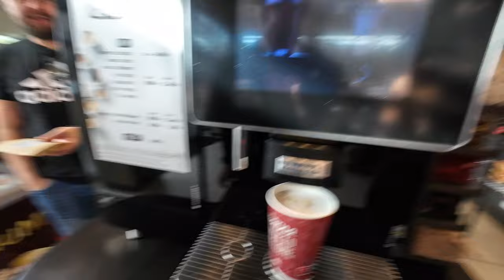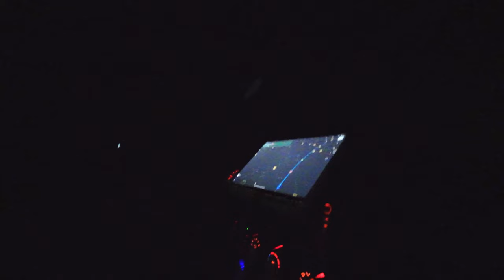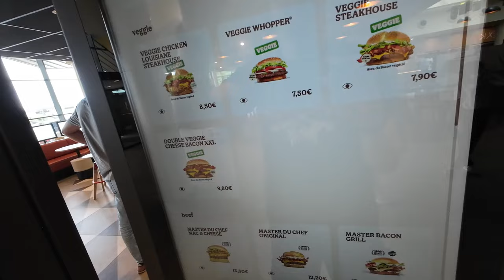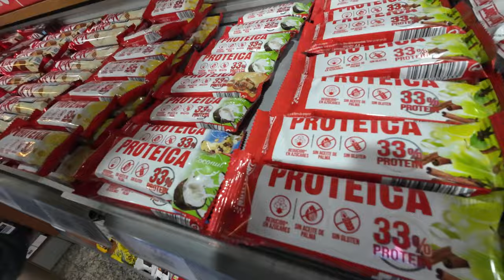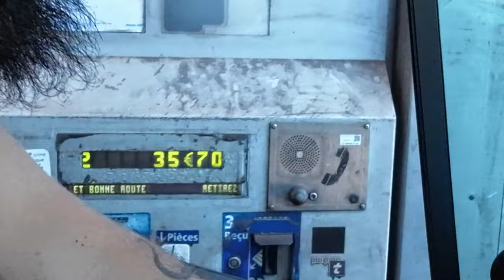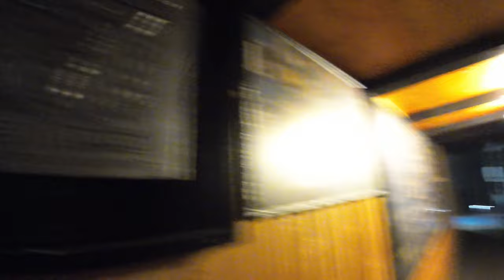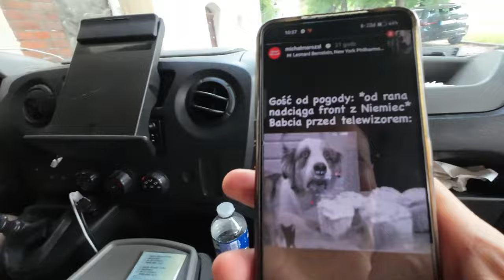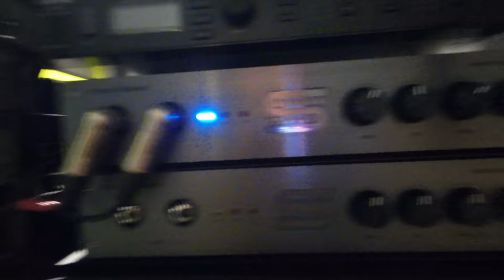DIETH Summer 2024 Tour Documentary (supporting KK's Priest)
I am more than proud to present you an over two-hour documentary of my European trip with DIETH supporting KK's Priest that took place in July 2024. Grab some popcorn and a drink, and get ready for a lot of EXCLUSIVE content & extended material, including travels through Europe, packing, carrying stuff, struggling with stye, exploring gas stations, driving at nights, soudchecks, sightseeing, food testing and a lot more stuff that happens to musicians on tour every day. You will also see hightlights of the 4 shows that we played in Bilbao, Aix-En-Provence, Pratteln & Cracow.
I hope you'll enjoy that video!
Be sure to follow @diethband